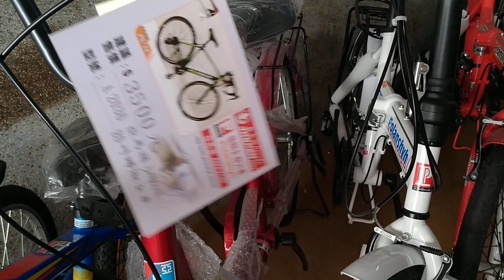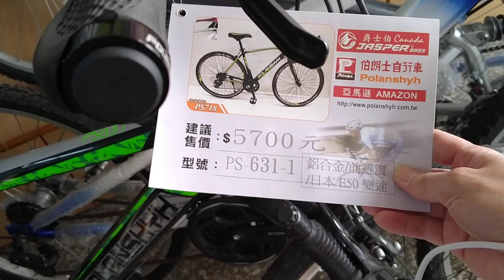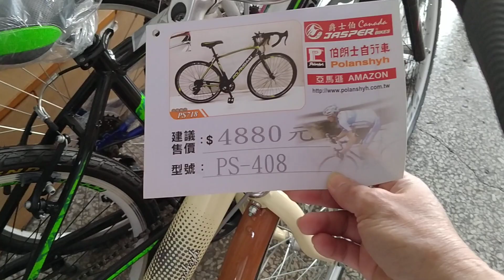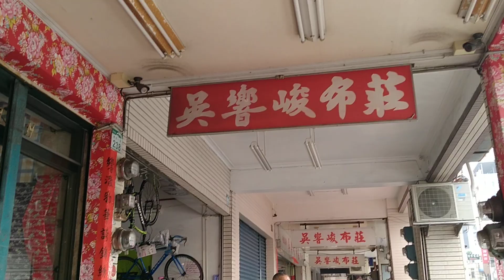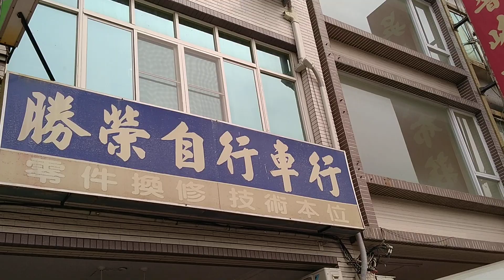Broken bike stand changing into side stand...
can't stand alone without this bike stand, it's hard for me to park while inside the supermarket buying some ingredients, etc...